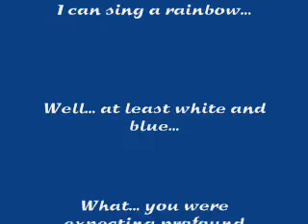A brief interlude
Just a tiny message... simply for the sheer heck of it.